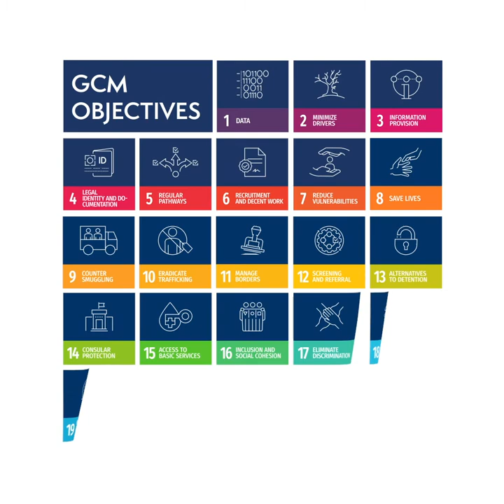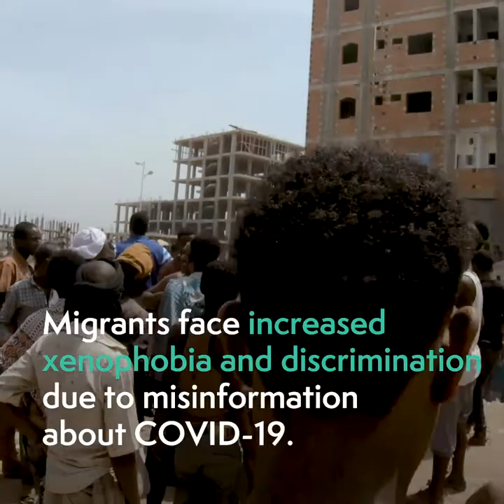Migrants Day 2020: Ahmed, Abdul and Adam's Stories.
Global Compact on Migration has 23 Objectives. Eliminating all forms of discrimination and promoting evidence-based public discourse to shape perceptions of migration is Objective #17. These are the stories of the COVID-19 related xenophobia three young migrants in Yemen are facing.

Note: COVID-19 safety measures were observed when Ahmed, Abdul and Adams were interviewed. They removed their masks for the interview. Some identities are hidden for security reasons.